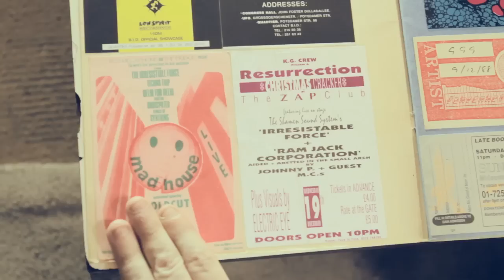A Hard Day's Night: Mixmaster Morris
Episode 5 looks in to the marvellously odd world of ambient legend Mixmaster Morris.
A former member of The Shamen, a man responsible for the first ever Chill Out compilation and also a pirate radio legend, Morris talks us through his collection of Rare Rave flyer collection which you can check out over on the